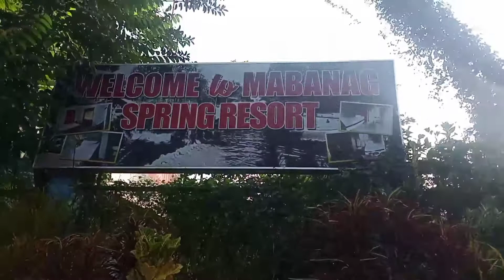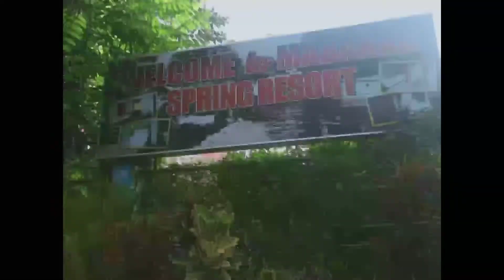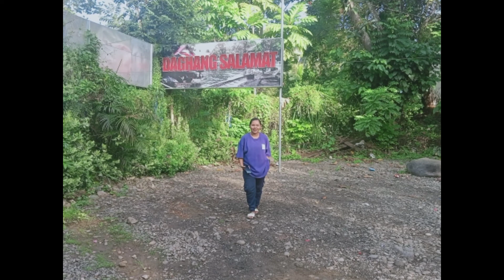TOURISTS SPOT IN MINDANAO/MABANG SPRING RESORT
the good view
cold water
I hope you like it Ang visit MABANG spring resort page